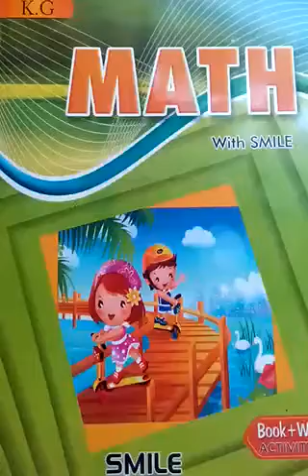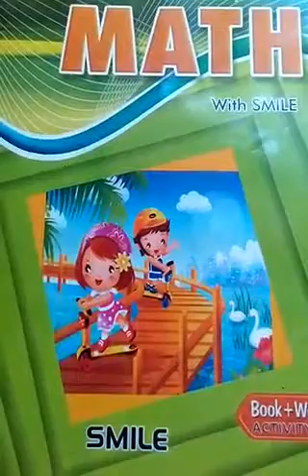Math Class Prep Lecture 16 | By Arfa | Falcon School System